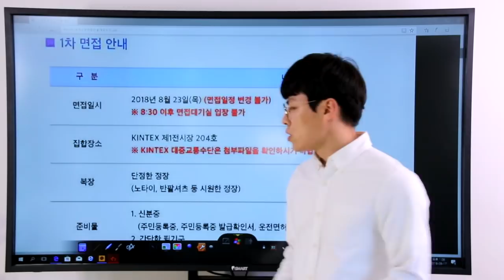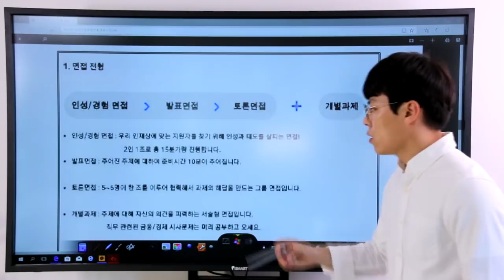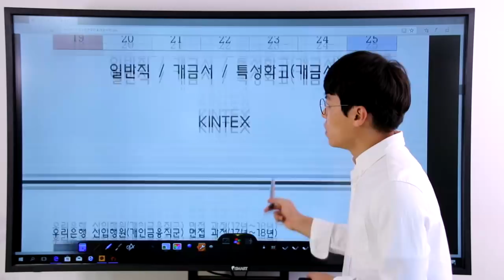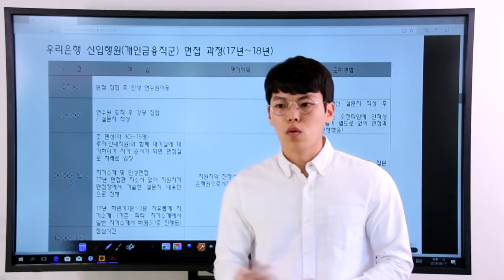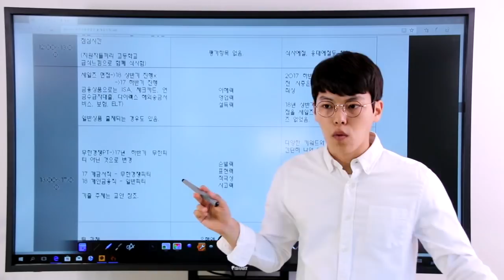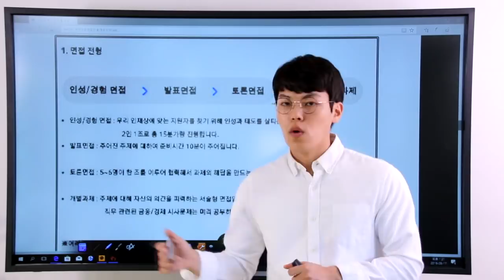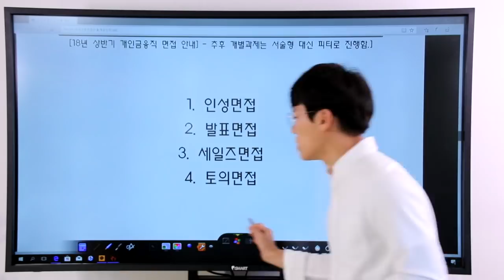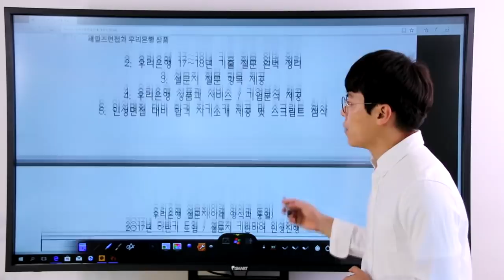우리은행 개인금융서비스 면접